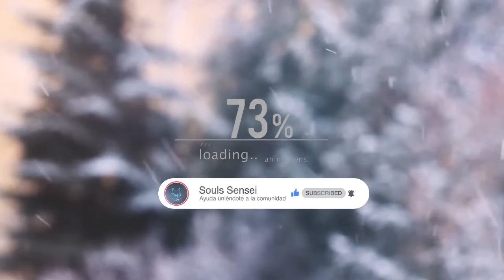Elden Ring – Guía de zonas y objetos en español sin comentarios / Cueva Costera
La destrucción del Círculo de Elden ha llevado a una guerra entre semidioses en la que no ha habido un ganador. En medio de esta batalla sin fin, un pequeño y olvidado ser sin luz se levanta: Tú

¿Demostraras ser capas de restaurar el orden en las Tierras Intermedias o la llevaras a su ruina?.

Descubre todos los secretos y completa en su totalidad este gran titulo,  con la ayuda de esta guía detallada , que te llevara de la mano paso a paso.

Siguiendo esta guía podrás :

- Completar en detalle todas las zonas.
- Desbloquear atajos.
- Obtener todas las armas y armaduras.
- Descubrir todas las zonas secretas.
- Vencer a todos los jefes.
- Obtener todos los items.

Otras guías de juegos de fromsoftware